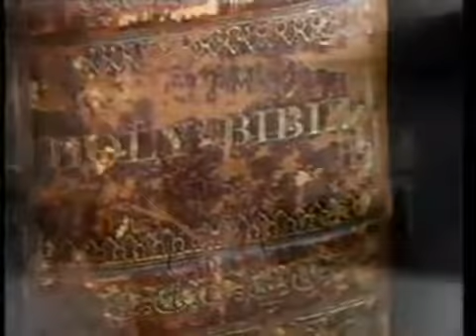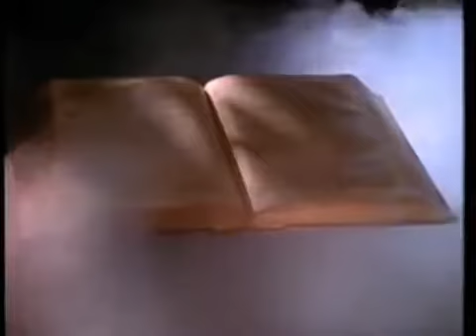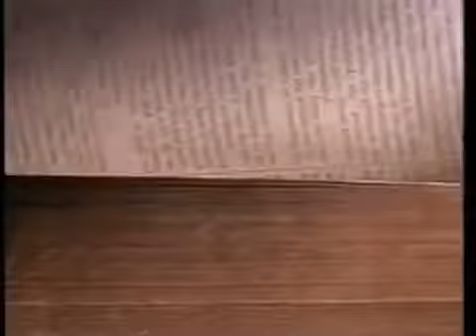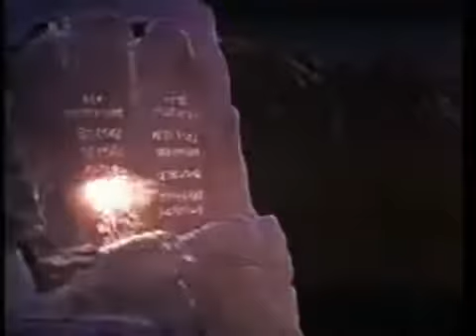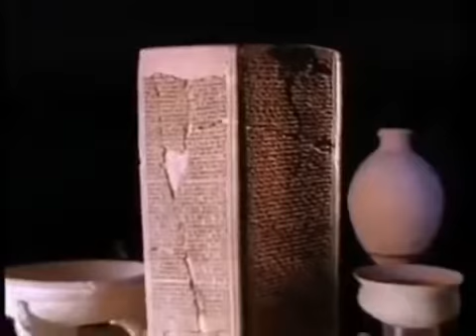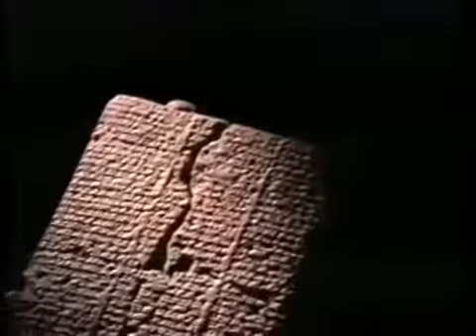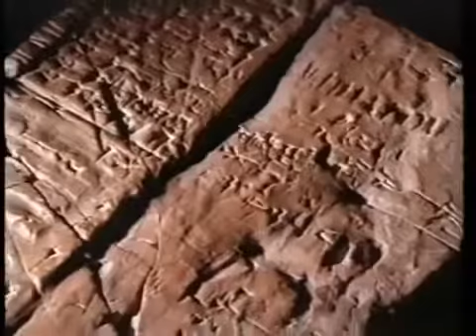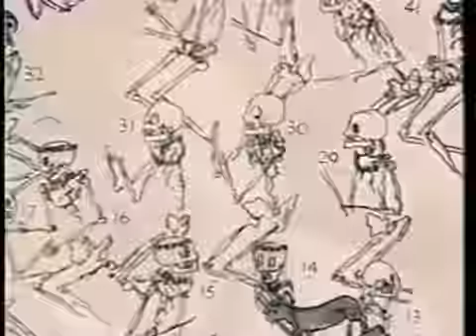Mesopotamien - Wiege der Zivilisation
Oder auch: Wiege des Modernen Menschen.
Det mit dem Löffel is übrigens cool! :-)